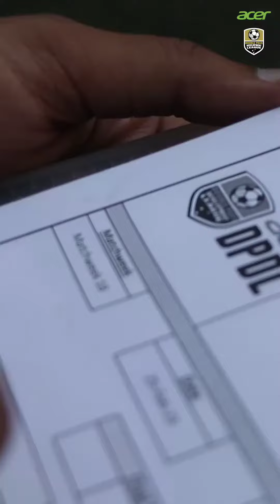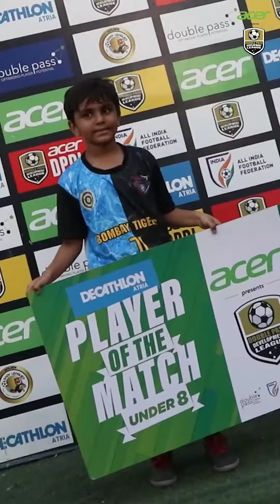What our typical weekends look like ⚽💥